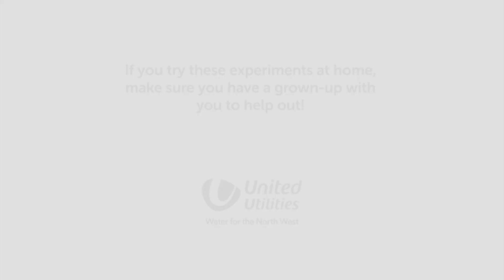The Wet Wipe Experiment with Mad Science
Turbo Tom, from Mad Science, shows us why it’s so important to only flush the three Ps – pee, paper and poo. See what happens when you flush wet wipes down the loo and you can try the experiment yourself. See the United Utilities website for our free downloadable worksheet.